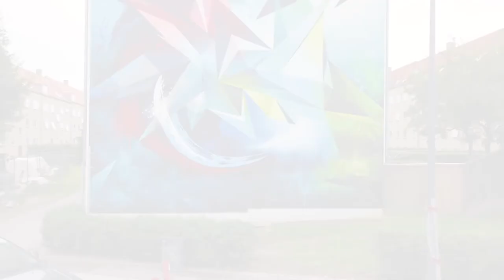Day Dream - Områdefornyelsen Nord Vest